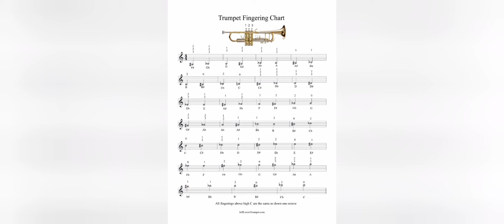MBH ( through all the changing Scenes of Life) Brass for Life ❤️, Enjoy